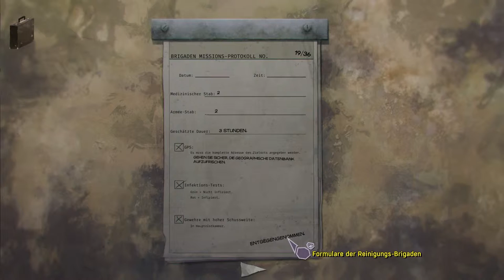Dead Synchronicity #011: Kinder am Pranger ☼ Let's Play Dead Synchronicity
Schnelles Handeln ist gefragt. Um das Leben der Kinder zu retten muss Michael improvisieren.

Zuerst war nur Dunkelheit, dann kam das Licht. Wir spielen Michael, der versucht herauszufinden, was um ihn herum geschah. Die große Welle, die "Zerflossenen"... alles nur plakative Worte in seinem Kopf.
Wir versuchen Licht ins Dunkel zu bringen.

-= Dead Synchronicity=-
Postapokalyptisches Point & Click Adventure von Deadalic (2015).

-=LET'S PLAY Dead Synchronicity=-
Kommentiertes Gameplay von dersommerLP (2015).

WICHTIGER HINWEIS:
Wenn dir das Spiel gefällt, unterstütze den Entwickler und kaufe es im Original.